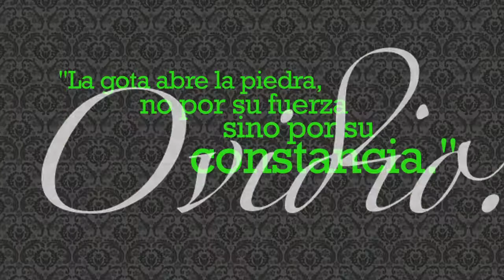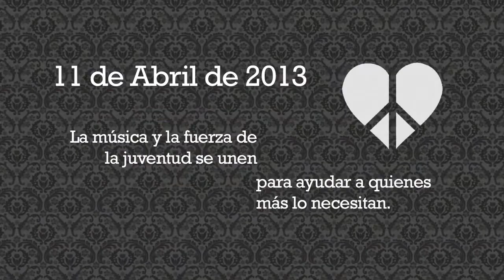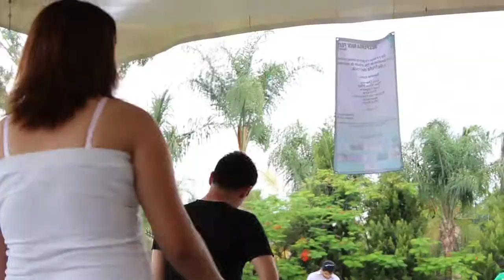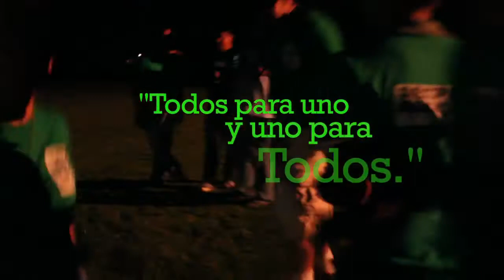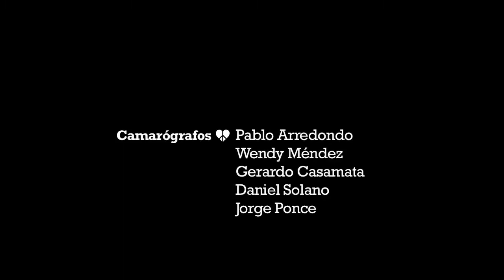Ruido Sur │Despensa Rock Fest 2013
La fuerza de la música y el poder de la juventud se unen en beneficio de quienes más lo necesitan. Visita